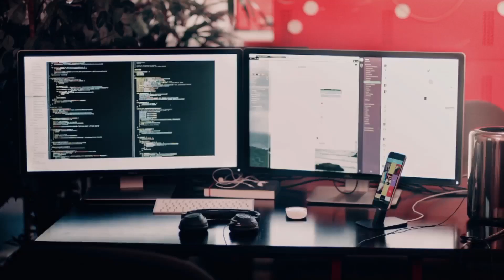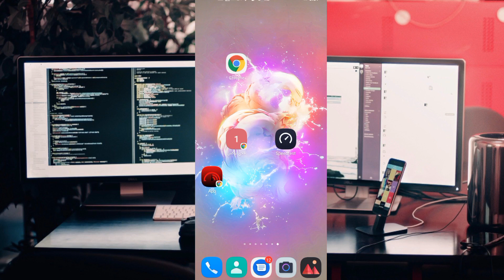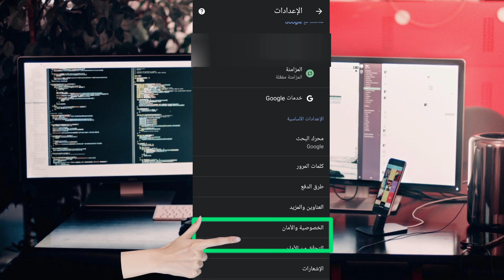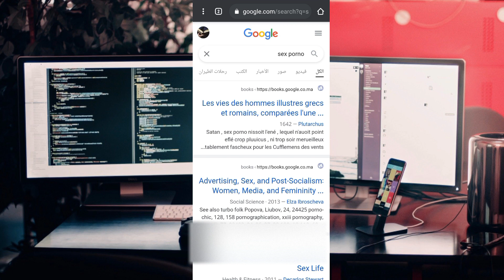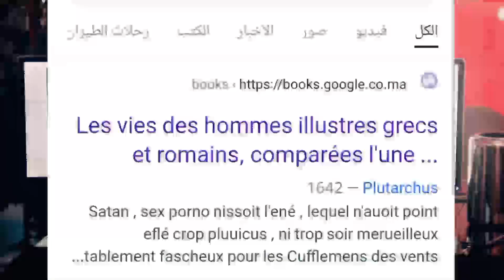كيفية حجب المواقع الاباحيه بدون برامج الهاتف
كيفية حجب المواقع الاباحيه بدون برامج الهاتف المتصفح غوغل كروم

هاته الطريقة الرائعة من المواقع الاباحيه من الدخول حول الهاتف .

لآ تنسوا اشتراك في القناة وتفعيل الجرس ليصلك كل جديد.

المواقع,الاباحيه لآ تنسوا اشتراك في القناة 👍 وتفعيل الجرس 🔔 ليصلك كل جديد